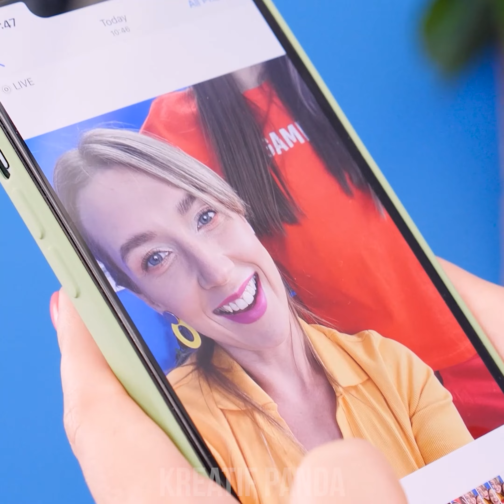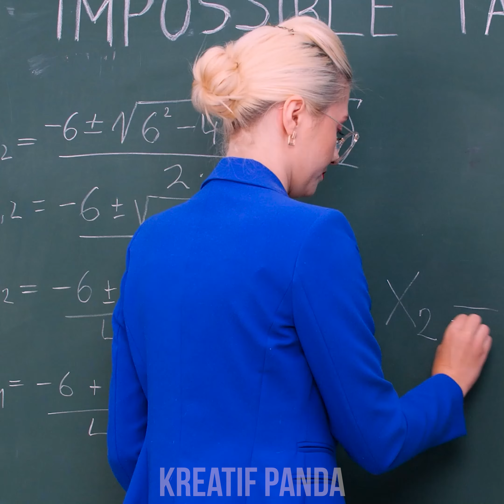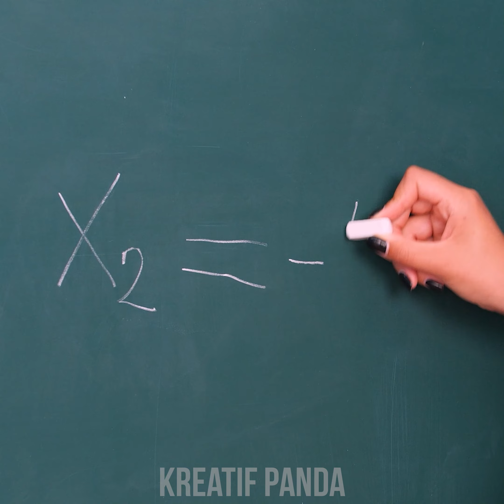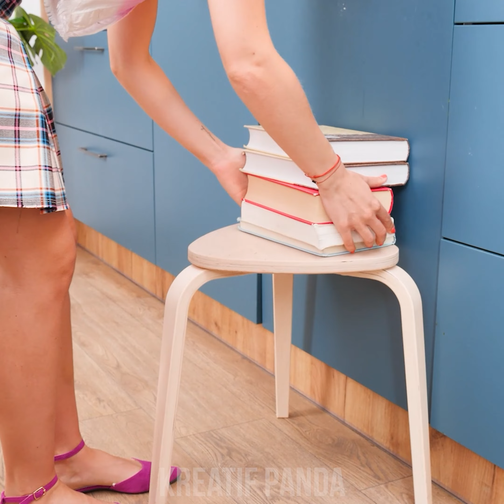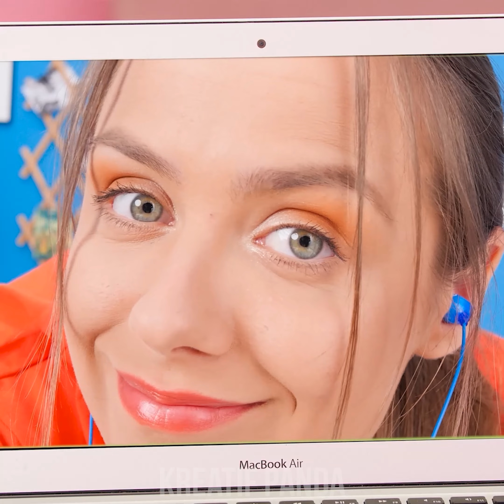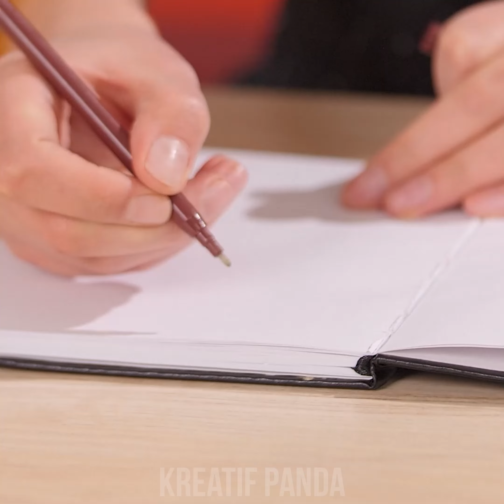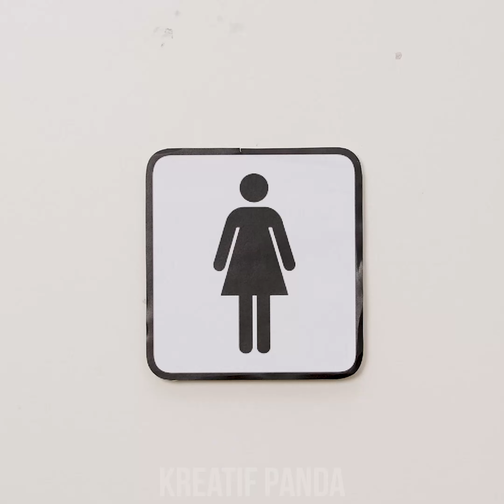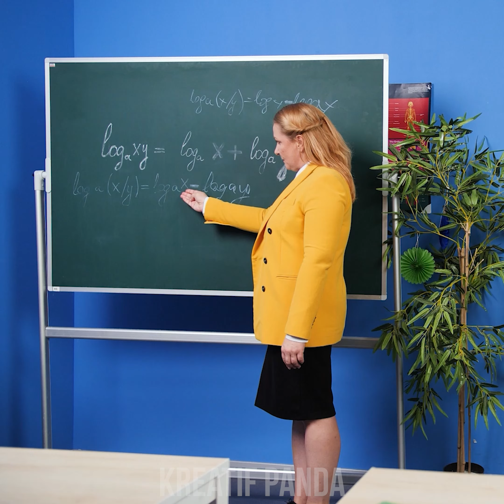PROBLEM CEWEK DENGAN KAKI PANJANG VS PENDEK 😏 Orang Tinggi VS Pendek & Situasi Lucu di Sekolah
Gadis tinggi mengeluh bahwa mereka lebih suka memiliki kaki pendek, sementara gadis pendek ingin terlihat seperti rusa berkaki panjang dan ramping! Mari kita lihat masalah gadis-gadis ini dan cari tahu siapa yang lebih baik- gadis pendek atau gadis tinggi?! Saatnya tantangan Kaki Panjang vs Kaki Pendek oleh Kreatif Panda!